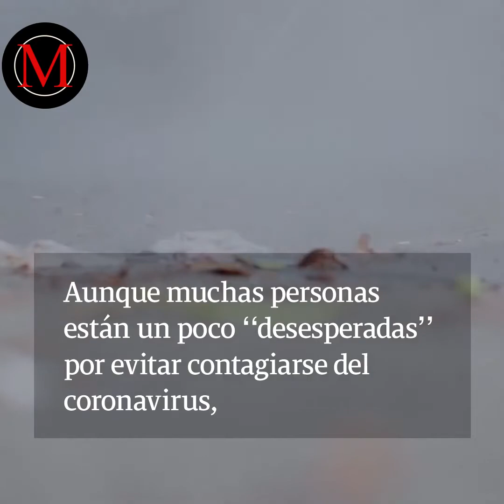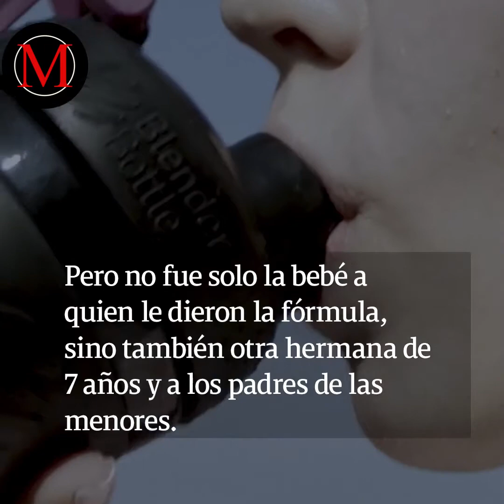Bebé murió luego de tomar sangre de tortuga contra el coronavirus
En el municipio de Comendador, fronterizo con Haití, en la provincia de Elia Piña (República Dominicana), murió una niña haitiana, de 5 meses, luego de que un supuesto brujo le diera un 'remedio' contra el nuevo coronavirus y otras enfermedades.